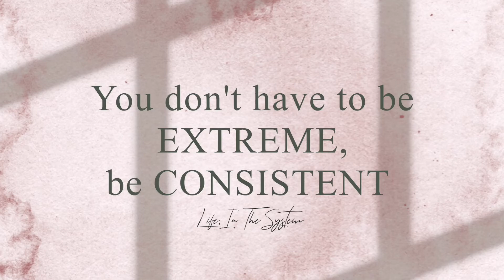Elevated Bridges 15min Glutes Hamstrings and Abdomen || Fitness with Life, In the System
Try this in the comfort of your own home 🤸‍♀️

Elevated Bridges

I'm joining @tillypalletes who joined @zaynagold & @judytampalattes for pilatesismagic check out Judy's elevated Bridges on her IG! You can try these with yoga blocks for more stability

The height adds challenge due to glutes and hamstrings as well as balance and stability

Ps: this was soo good😩😩🔥🔥🔥🤸‍♀️🤸‍♀️ i added some clips from my set today

Each set for
60 seconds X 3 reps each
4 Bridge Types working abdominals, glutes, Hamstrings & calves